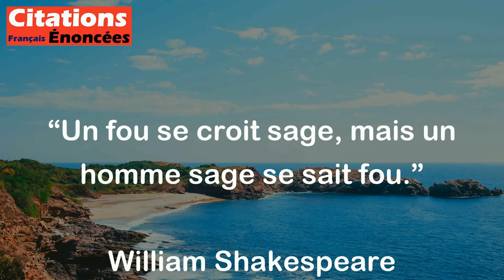Un fou se croit sage, mais un homme sage se sait fou. - William Shakespeare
Cette citation de William Shakespeare signifie que ceux qui se croient sages sont souvent ignorants de leur propre folie, tandis que ceux qui sont réellement sages, comprennent qu'ils ont encore beaucoup à apprendre et qu'ils sont susceptibles d'avoir des faiblesses et des folies comme tout être humain. En d'autres termes, la prise de conscience de ses limites et de ses insuffisances est un signe de sagesse.